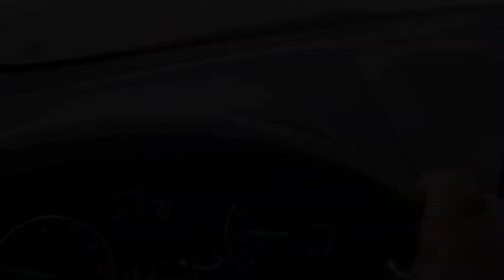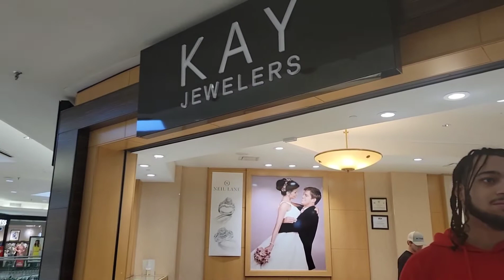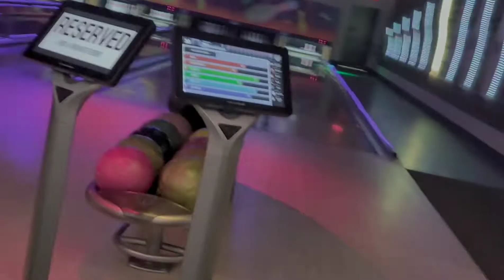WEEKEND VLOG|FAMILY EDITION(Hilarious)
Today I am taking yall with me and some of my family members spend the day with me. First stop Breakfast at Tiffiny's, then the Mall,then a lil bowling at night.

Making our memories making EVERYONE notice the story

$Mecwilliams1004